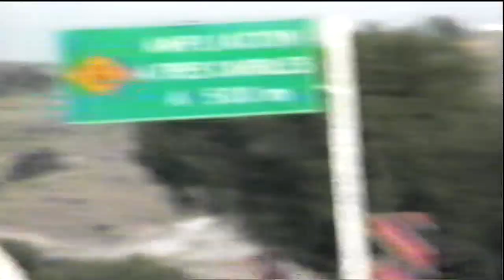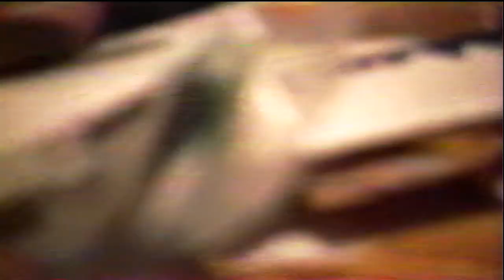Tucker Home Movies 12